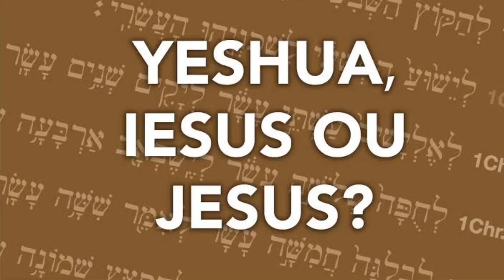Jesus, Joshua, Iesus, Yeshua o Yahshua | Cuál es el nombre correcto del Cristo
Link video : Jesus, el nombre que ofende al cristo